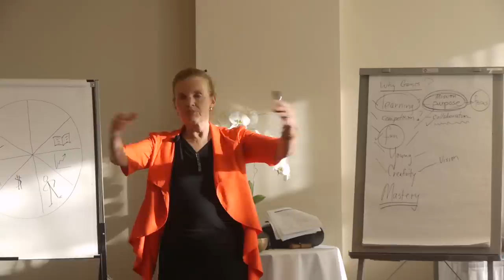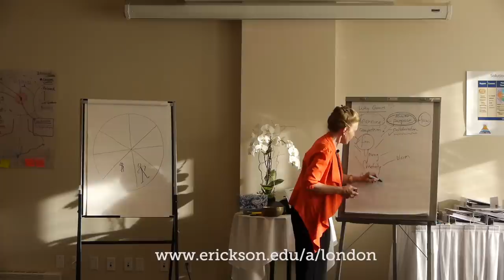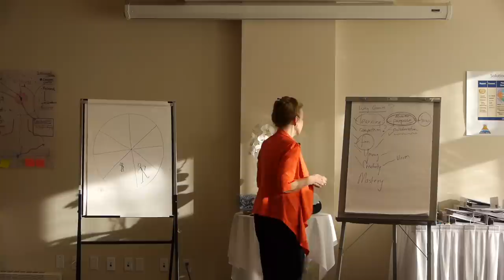Marilyn Atkinson: The World Game & You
President and Founder of Erickson Coaching International, Marilyn Atkinson, talks about The World Game and how coaching fits into the big picture.

The World Game is the center of a human consciousness tipping point through solution-focused World Game Coaching. We aim to accelerate change in service to humanity and the planet by partnering with leaders and human institutions such as family, community, healthcare, education and business.

The World Game platform is a place where WE build our capacity and community as World Game Coaches, Leaders, Teams, Regional Ambassadors and International World Game Attendees and Workshop Presenters.

Everyone is invited to play and is intended to spark passion for serving others, while sharing inspiration, hope, and positivity. If everybody plays, humanity wins.